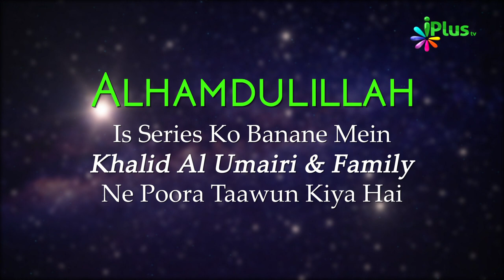Rabbil Aalameen | Tafseer Surah Al Fatiha | Aasaan Tafseer e Quran Ep 12 | Sk. Kifayatullah Sanabili